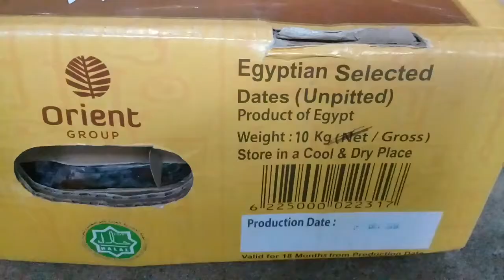KurmaPontianak- Kurma Mesir GOLDEN VALLEY STOK BARU 2020